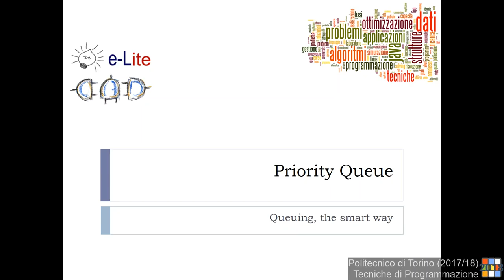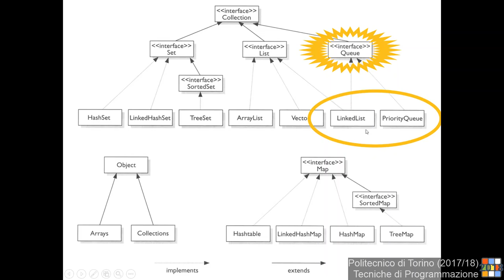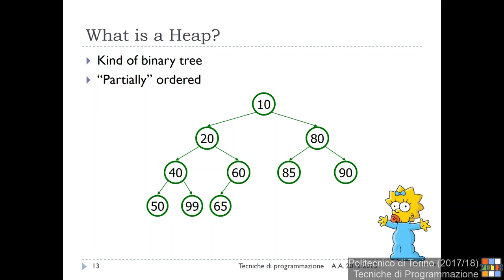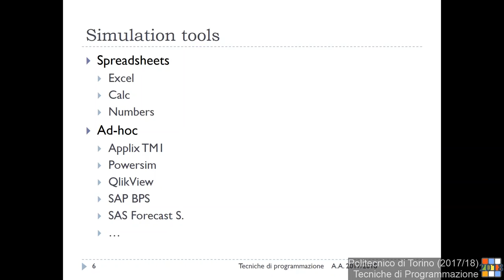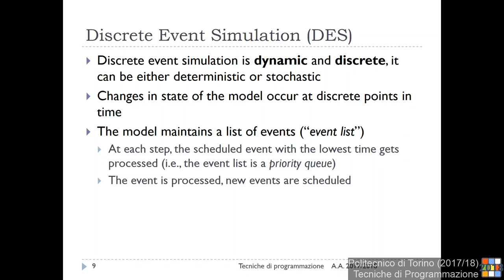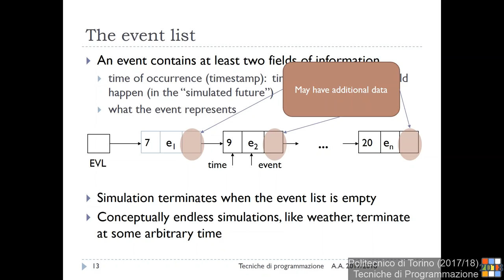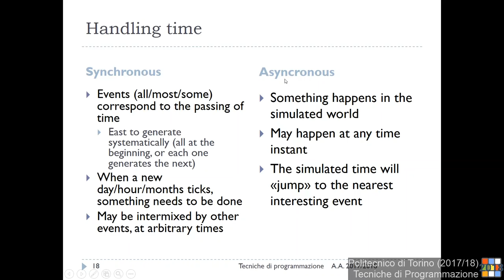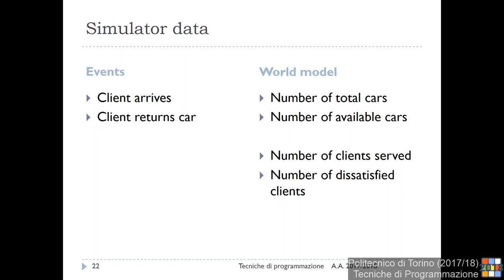TdP-2018-L27: Code prioritarie. Simulazioni ad eventi.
Lezione 27 del 21/05/2018: Code. Code prioritarie. Simulazioni ad eventi discreti.